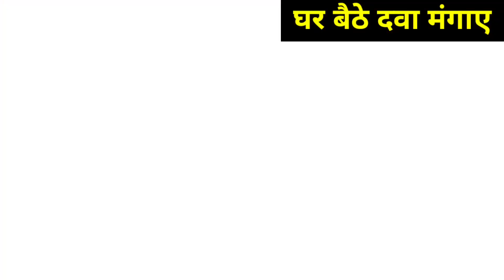सफेद दाग सिर्फ 2 ग्राम पीसकर लगा लो 5 दिन में नामोनिशान मिटा देगी यह जड़ी Safed Dag Ka ilaj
About Video

Topic
दाग एक ऐसी समस्या है जिसके कारण शरीर पूरी तरह से सफेद दिखने लगता है और यह कुछ ऐसे दाग होते हैं जिसके कारण आपके शरीर शरीर के अंदर मेलानिन की कमी होने के कारण आपको हो जाते हैं और यह काफी अजीब ही दिखते हैं देखने में अच्छे ना लगने के कारण रोगी को काफी परेशान होना पड़ता है ऐसे में इससे कोई नुकसान तो नहीं होता लेकिन समाज तरह-तरह की बातें करता है और ऐसे रोगियों से दूर रहने लगते हैं तो यह बहुत गलत है समाजिक तरीके से ऐसे लोगों से दूर ना रहें क्योंकि यह कोई छुआछूत की बीमारी नहीं है आप चाहे तो वीडियो में देख कर कुछ नस को कैसे माल से इससे छुटकारा पा सकते हैं

#  use with doctor discussion #
White Spot breakfast menu

Cancer white spots on skin

White Spot Pirate Pak

White Spot Victoria

White Spot near me

White Spot Vancouver

White Spot locations

White spots on skin disease